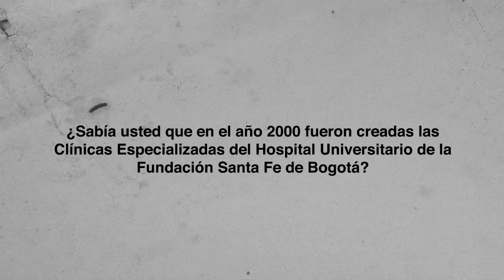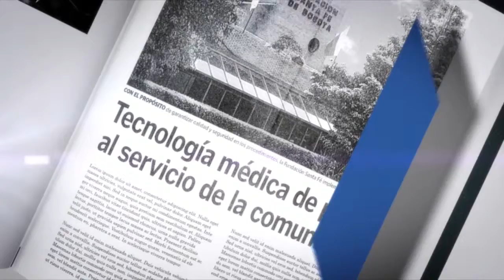Conozca Nuestra Historia: Clínicas Especializadas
¿Sabía usted que en el año 2.000 fueron creadas las Clínicas Especializadas del Hospital Universitario de la Fundación Santa Fe de Bogotá?